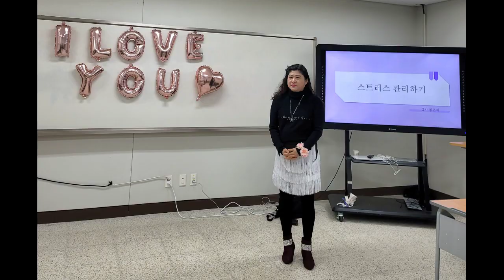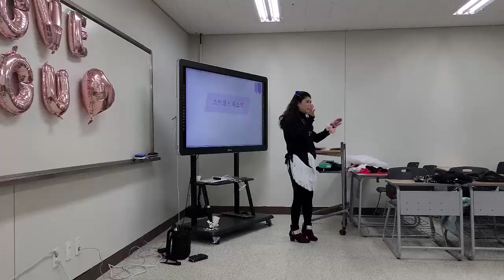중부대학교 펀&표현예술댄스테라피 종강파티/박상화책임교수 정은선지도교수